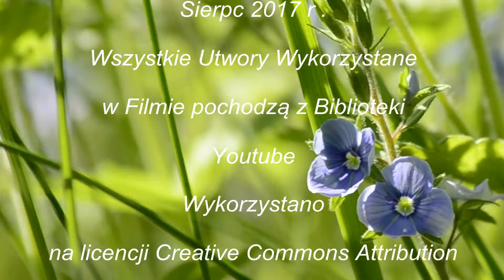Przebudzenie Wiosenne Sierpc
Skład Ścieżki :

True love - Silent Partner .